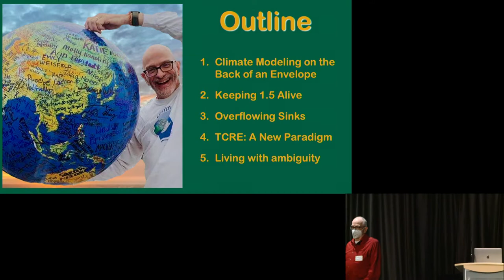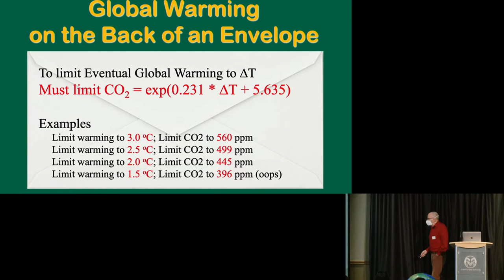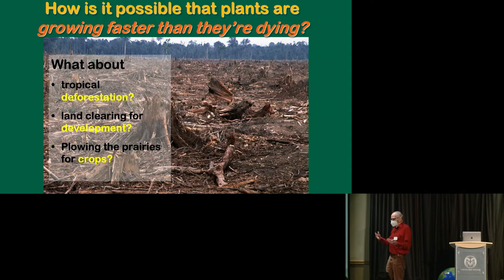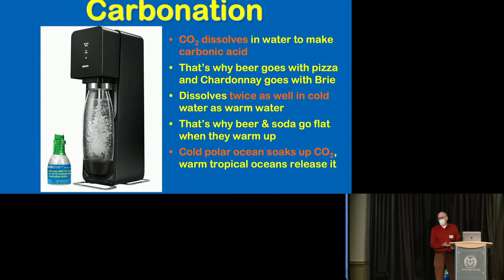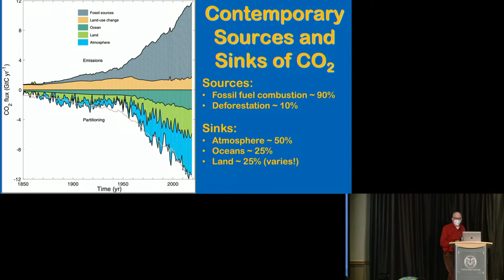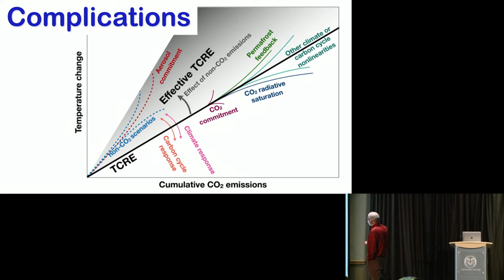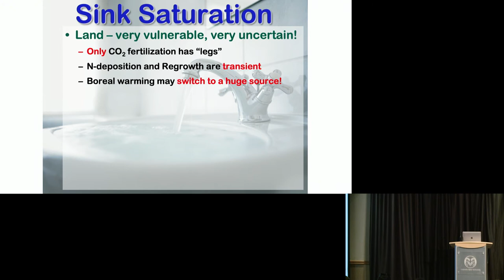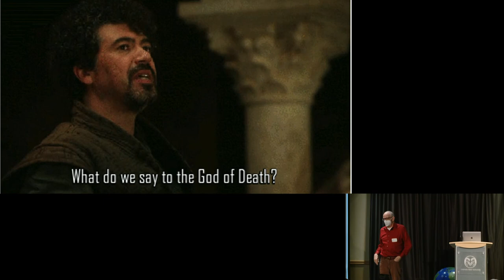Scott Denning - "Net Zero Doesn’t Mean What You Think It Means"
Resident Ecologist, Scott Denning, spoke on February 17th, 2022

Scott Denning leads a research group in CSU’s Department of Atmospheric Science studying interactions among terrestrial ecosystems and the atmosphere with a focus on carbon sequestration. As a kid he wanted to be an astronomer, but the University of Maine had no such major. He became a geologist instead and worked briefly in the oil industry after college. In the 1980s he worked for Jill Baron, collecting samples in Loch Vale Watershed 200 Tuesdays in a row before quitting to go to grad school. He earned a PhD in atmospheric science in 1994 and became an Assistant Professor at the Bren School of Environmental Science & Management at UC Santa Barbara in 1996, then returned to CSU in 1998 to join the faculty. His group studies the fate of CO2 using satellites, aircraft, & models in the north woods of Wisconsin, the farms of Iowa, and the Amazon rainforest.